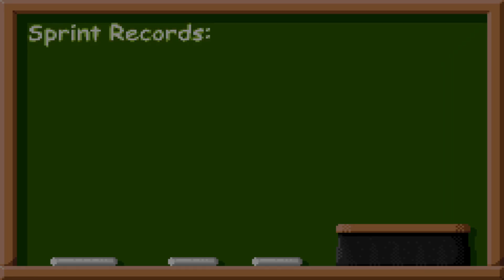Dragon Ball Z: Buu's Fury Playthrough with Chaos part 27: Hunting Exhibits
And also a bit of level grinding

Dragon Ball Z: The Legacy of Goku is a series of video games for the Game Boy Advance, based on the anime series Dragon Ball Z. All three games are action role-playing games. The first game, Dragon Ball Z: The Legacy of Goku, was developed by Webfoot Technologies and released in 2002. The game was followed by two sequels: Dragon Ball Z: The Legacy of Goku II, released in 2003, and Dragon Ball Z: Buu's Fury, released in 2004.

Dragon Ball Z: Buu's Fury is the third and final game in the series. It was released on 14 September 2004 in North America. The game focuses on the final parts of the Dragon Ball Z series (season 7), namely the battles with Majin Buu; the first chapter takes place during episode 195 to episode 199, whilst the rest of the game takes place during episode 200 (after a seven-year flash-forward) and the following episodes.

The game added several new additions to the series. First, the game added equipment, which could be equipped to characters to alter their stats and provide various other benefits. The game also allowed players to allocate their own stat points, of which three were given per level. Also added was the ability to block by holding the 'R' button, and also to energy block by holding the 'B' button while blocking. Using the energy block slowly drains the user's energy gauge. Both techniques greatly decrease the amount of damage that is received from attacks.